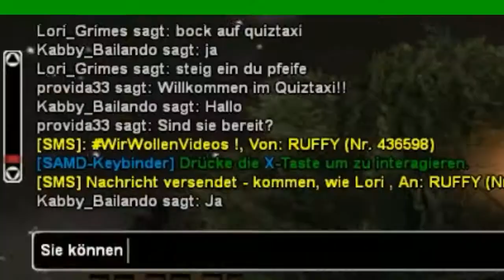Let's play GTA SAMP #62 | Quiztaxi| teilfilm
Beschreibung entfernt